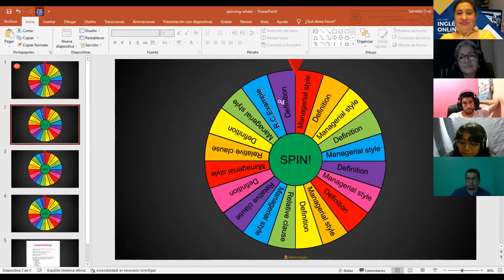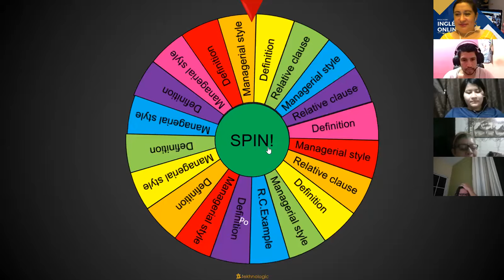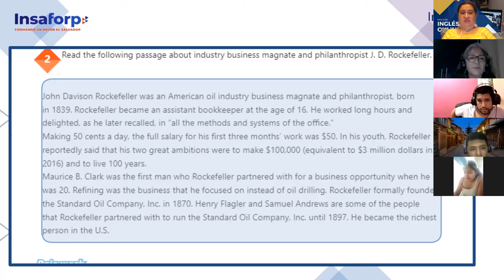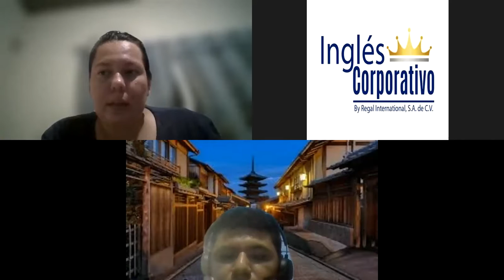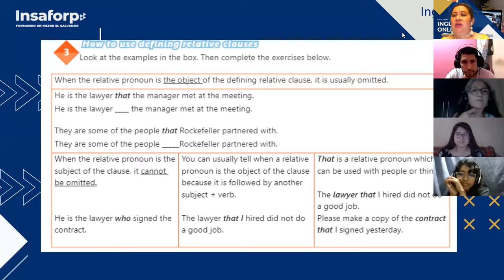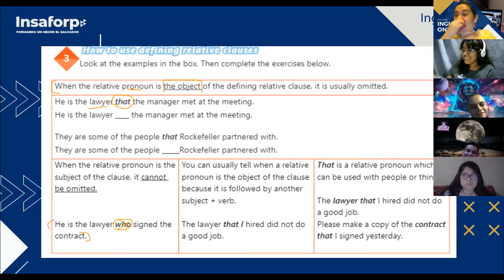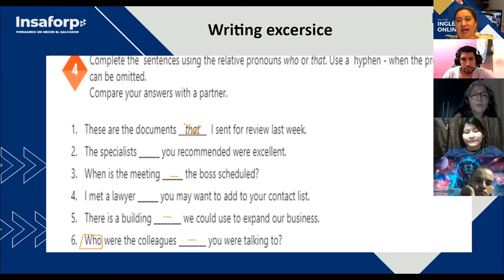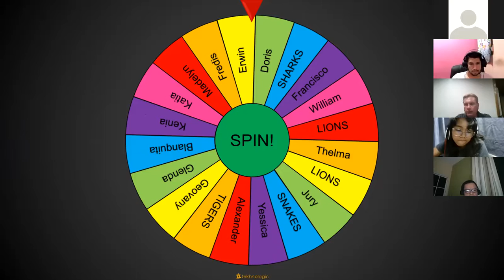Ingles Corporativo- Videoconferencia #3 Describe different managerial style-16.3.2022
Participants will develop competencies that will allow them to express orally and in written form key aspects related to management, leadership